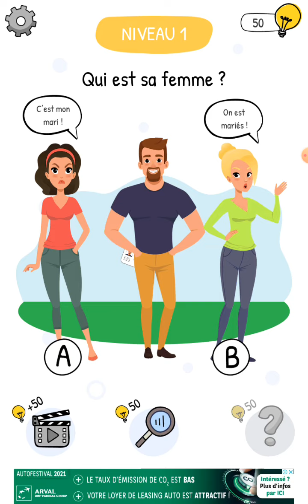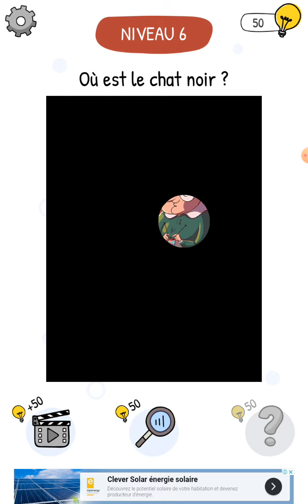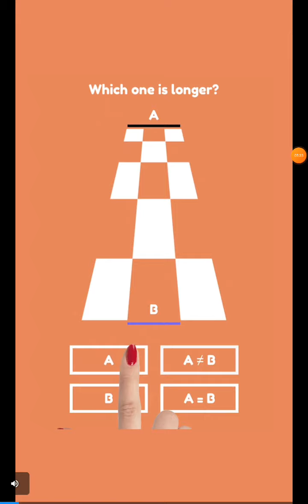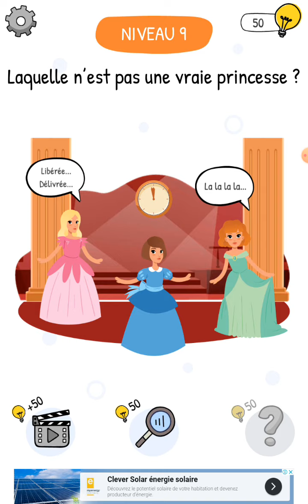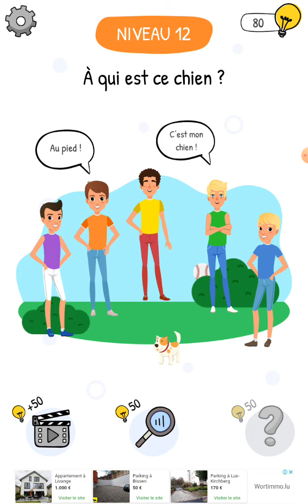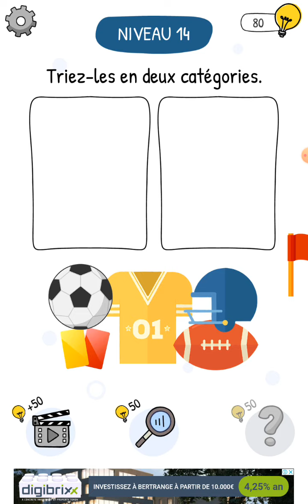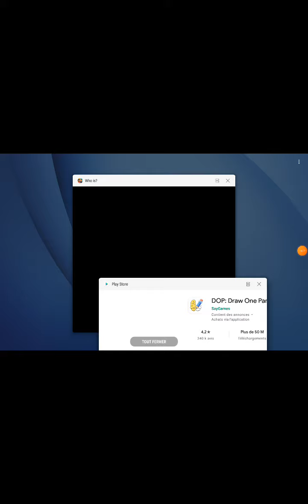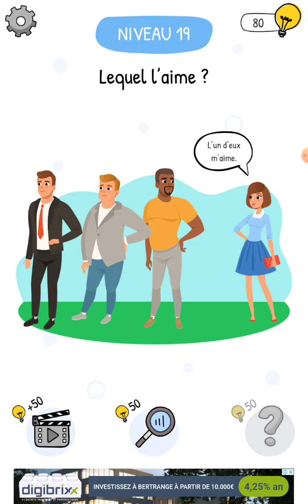Ces énigmes sont faciles. (Who is?)